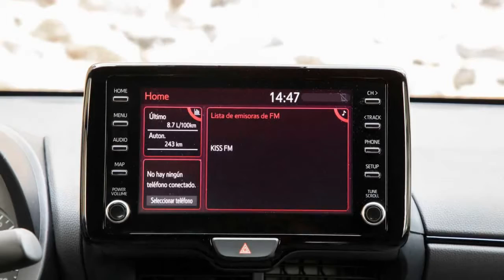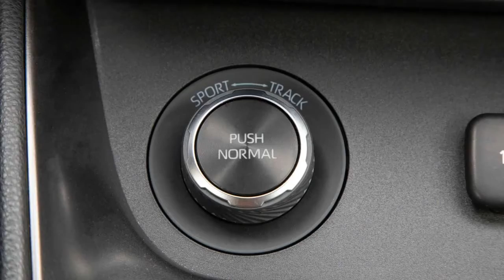2022 Toyota GR Yaris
Prueba Toyota GR Yaris: uno de los nuestros

Si como a nosotros, te gustan los deportivos pequeños, puros y con un precio 'razonable', estás en el lugar adecuado.
Hay coches deportivos que, nada más acomodarte en el puesto de conducción y arrancar el motor, ya puedes sentir que son especiales. Incluso, irrepetibles en estos tiempos de electrificación (forzada y forzosa). Y el Toyota GR Yaris de esta prueba es un buen ejemplo.
Tal vez, uno de los mejores coches que haya podido conducir  en el último año y medio, si hablamos de sensaciones puras y diversión al volante. Un modelo que ha servido para volver a poner de moda un segmento casi olvidado, como es el de los utilitarios deportivos. Una tarea en la que, por cierto, ha contado con la ayuda del MINI JCW GP.
Y aunque hoy no toca hablar del modelo británico, me parece esencial para entender mejor la filosofía y el buen hacer de Toyota con el GR Yaris. Porque todo héroe necesita su antohéroe... y viceversa...